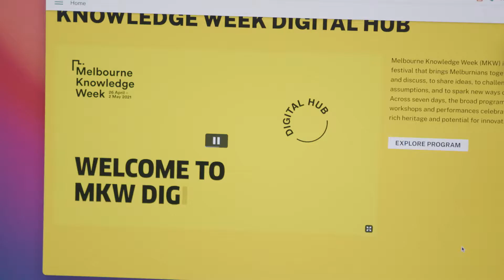MKW opening night highlights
The MKW21 opening night featured a smoking ceremony conducted by Uncle Mik Edwards, followed by a discussion on Sovereign knowledge among representatives from the Kulin nations, it was certainly a night to remember.